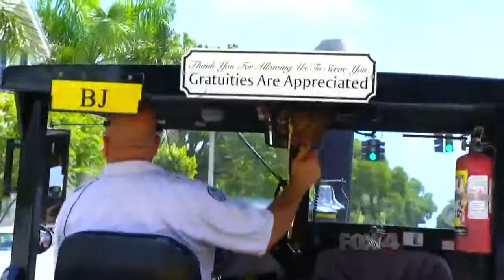Key West Conch Train Tour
Hop aboard one of the most entertaining ways to see The Conch Republic